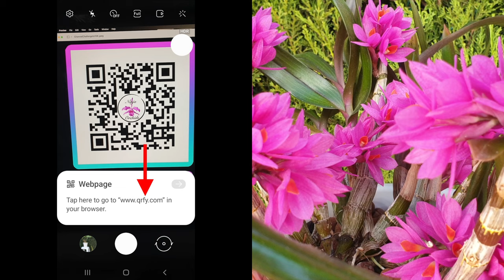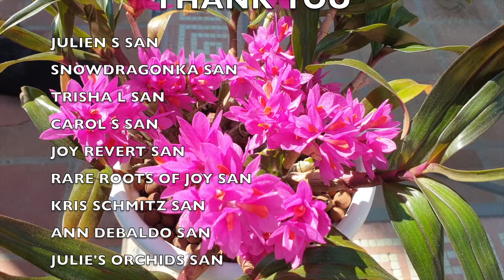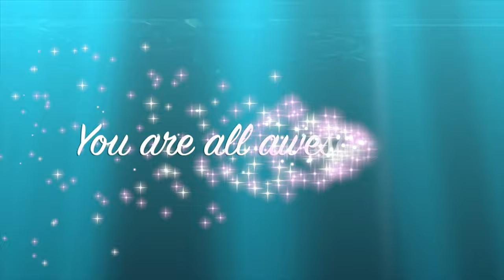Channel Challenge! 📢 Hoping to get more EYES on my Channel! 👀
This is a Call To Action 📢 IF you feel that I am worthy of your efforts📢 to reach a target that I had set for the channel since the first video was uploaded on 4th April, 2020. Unfortunately, I thought I had set a realistic target that I would not need to reach out and ask for your help, again! However, with 4 weeks to go to reach the 4 year YouTubeversary of Ninja Orchids, I can see that I will not reach that goal of 10k subscribers under my own steam. I sincerely hope that you can find it in your heart to help me reach the goal. It would be amazing not to fall short, but I am a realist. There is only so much anyone can do on their own, and for that reason, perhaps the more I can mobilize, the higher the chances of still getting to the target. Trust when I say that, I wish I could have made it without asking for help... but here we are! Thank you so much for even considering to help out 🫶🏼
CHAPTERS:
00:00 Channel Challenge to reach Channel Goal for 4 year anniversary
01:04 How to help the channel get more subscribers and would you be willing to do so
08:10 How to join channel memberships and what are the plans for Orchid Ninjas Orchid Samurais
My environment:
Mediterranean climate, hot summers / mild winters
45% - 85% humidity, with regular airflow